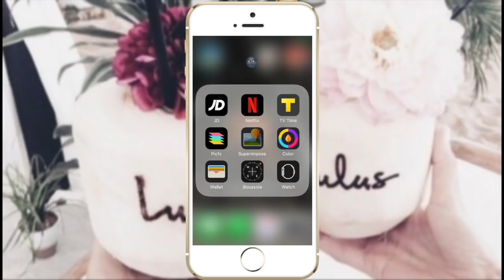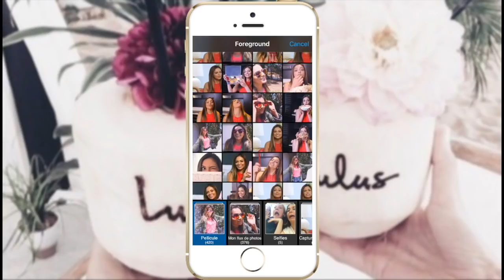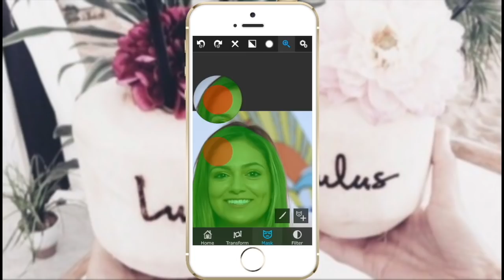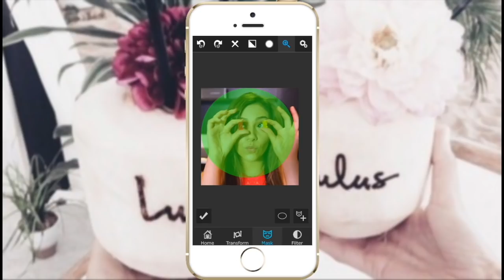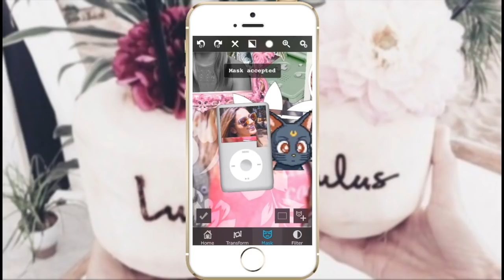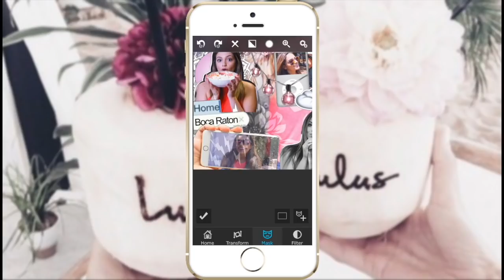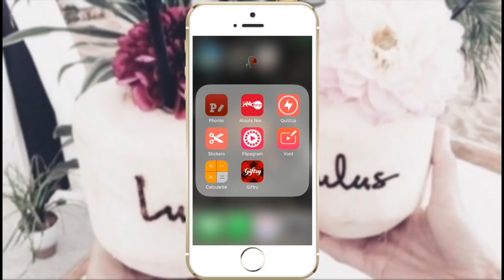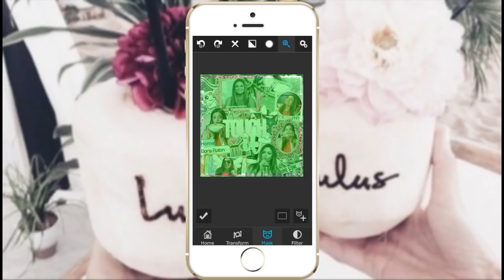watch me edit: #9♡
hello🌙